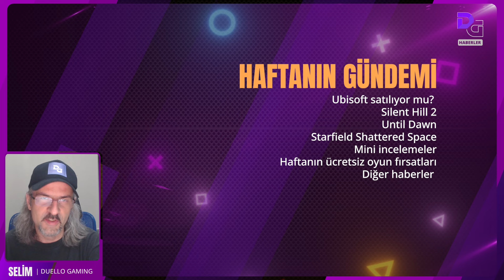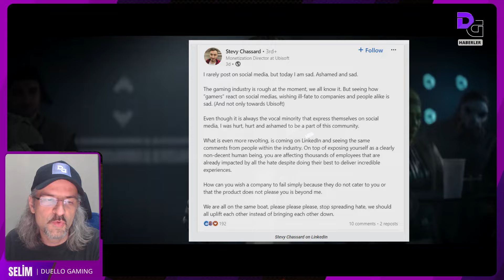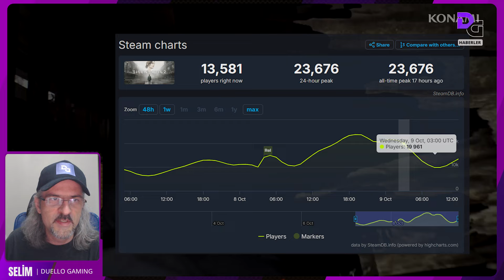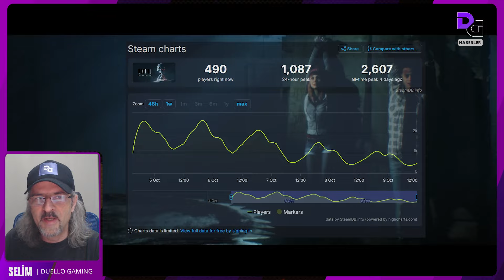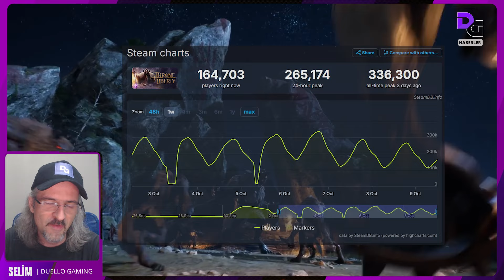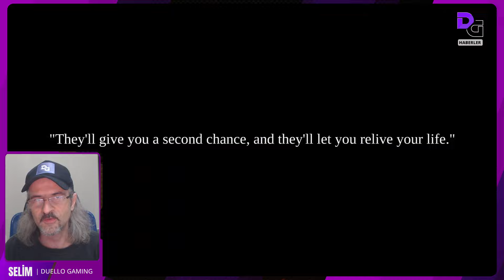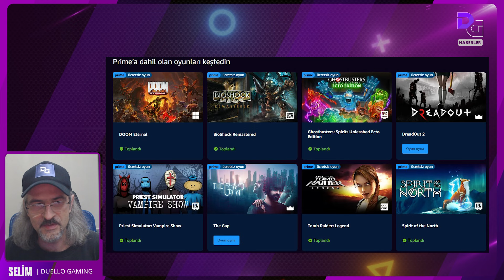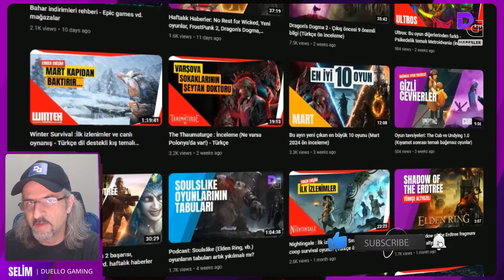Oyun haberleri: Ubisoft satılıyor, Silent Hill 2, Until Dawn, Kill Knight, Starfield, To the Moon...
00:00 Giriş
01:27 Ubisoft
07:17 Silent Hill 2
09:54 Until Dawn
14:43 Starfield DLC
17:04 Throne and Liberty
18:22 Diğer haberler
22:06 Kill Knight
27:50 To the Moon
30:42 Haftanın fırsatları